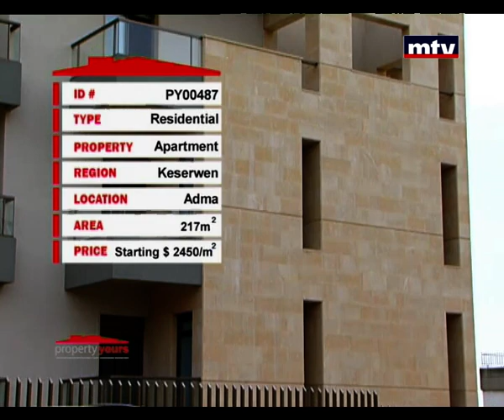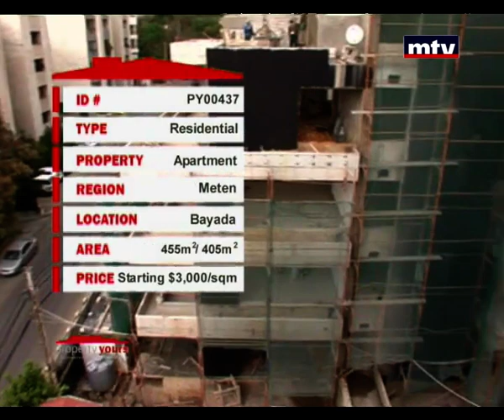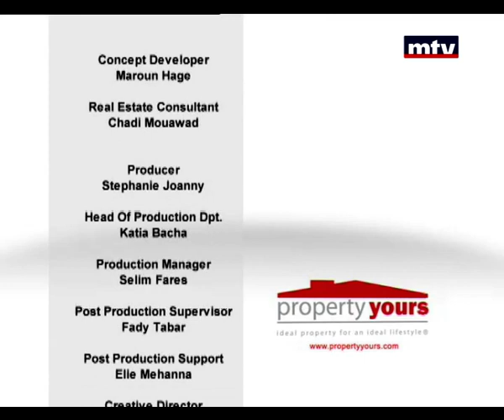Property Yours - Properties - 09/03/2014